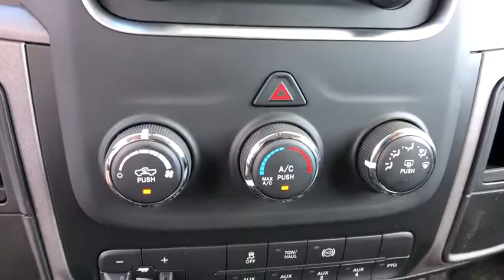2018 Ram 4500 Chassis Cab Orlando, Deltona, Sanford, Oviedo, Winter Park, FL G234022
2018 Ram 4500 Chassis Cab Tradesman - Stock#: G234022 - VIN#: 3C7WRLFL1JG234022

RADIO: UCONNECT 3.0  -inc: Integrated Voice Command w/Bluetooth,BRIGHT WHITE CLEARCOAT,ADD 4.44 AXLE RATIO,HEAVY DUTY FRONT SUSPENSION GROUP,DIESEL GRAY/BLACK  HD VINYL 40/20/40 SPLIT BENCH SEAT,MAX TOW PACKAGE  -inc: Add 4.44 Axle Ratio  Transmission Software Calibration  Underbody Thermal Protection,ENGINE: 6.7L I6 CUMMINS TURBO DIESEL  -inc: 4.10 Axle Ratio  Cummins Turbo Diesel Badge  Electronically Controlled Throttle  87 mph Maximum Speed  Current Generation Engine Controller  Smart Diesel Exhaust Brake  Selective Catalytic Reduction (Urea)  RAM Active Air,MANUFACTURER'S STATEMENT OF ORIGIN,CHROME BODYSIDE MOLDING,POWER BLACK TRAILER TOW MIRRORS,CARGO & CHMSL LAMP,2 EXTRA BASE KEYS,TIRES: 225/70R19.5G ALL POSITION FT/RR TRACTION  (STD),220 AMP ALTERNATOR,TRANSFER CASE SKID PLATE SHIELD,QUICK ORDER PACKAGE 29A TRADESMAN  -inc: Engine: 6.7L I6 Cummins Turbo Diesel  Transmission: 6-Speed Auto Aisin AS69RC HD  Base Door Trim Panel,TRANSMISSION: 6-SPEED AUTO AISIN AS69RC HD,FULL SIZE SPARE TIRE  -inc: 19.5 Steel Spare Wheel,CHROME APPEARANCE GROUP  -inc: Bright Grille  Bright Front Bumper,GVWR: 16 500 LBS  (STD),4.44 AXLE RATIO  (STD),HEAVY DUTY SNOW PLOW PREP GROUP  -inc: 220 Amp Alternator  Transfer Case Skid Plate Shield  Heavy Duty Front Suspension Group,TRAILER BRAKE CONTROL,ENGINE BLOCK HEATER,WHEELS: 19.5 X 6.0 STEEL  (STD),PARKVIEW REAR BACK UP CAMERA,COLD WEATHER GROUP  -inc: Engine Block Heater  Winter Front Grille Cover,B-20 BIO DIESEL CAPABILITY,Four Wheel Drive,Power Steering,ABS,4-Wheel Disc Brakes,Locking/Limited Slip Differential,Dual Rear Wheels,Steel Wheels,Tires - Front All-Season,Tires - Rear All-Terrain,Tow Hooks,Power Mirror(s),Integrated Turn Signal Mirrors,Heated Mirrors,Intermittent Wipers,Variable Speed Intermittent Wipers,Automatic Headlights,AM/FM Stereo,MP3 Player,Auxiliary Audio Input,Adjustable Steering Wheel,Power Windows,Rear Bench Seat,Cruise Control,A/C,Vinyl Seats,Split Bench Seat,Passenger Vanity Mirror,Power Door Locks,Engine Immobilizer,Traction Control,Stability Control,Front Side Air Bag,Driver Air Bag,Passenger Air Bag,Passenger Air Bag Sensor,Child Safety Locks